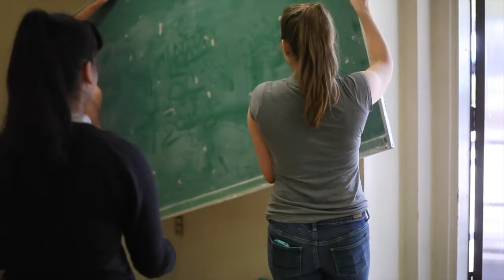Enrich LA - Vegetable Garden + Hub at Marshall High School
Go to enrichla.org to find out more on volunteering or getting a garden at your school!